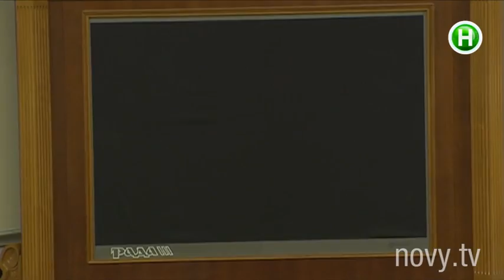Поляки, флажки и «Чистый четверг» в Верховной Раде. - Абзац! - 9.04.2015